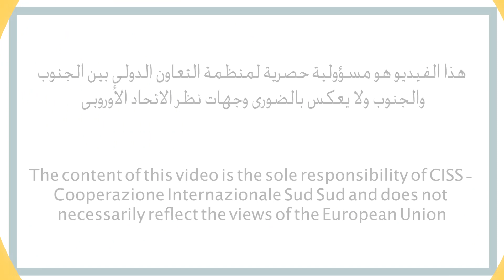قضايا النوع الاجتماعي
في هذا الفيديو سوف نتعلم
ماهو النوع الاجتماعي
ماهو الجنس
ماهو الفرق بين الجنس و النوع الاجتماعي
ما هي الفجوة النوعية
كيف نتغلب علي الفجوات النوعية
ماهو التخطيط النوعي
المساواه و النوع
العدالة و النوع
ماهو التمييز النوعي
العنف القائم علي النوع الاجتماعي
انماط و اشكال العنف القائم علي النوع الاجتماعي:
العنف الاسري
العنف المجتمعي
العنف الجنسي
العنف النفسي او العاطفي وأشكاله
العنف الاقتصادي
ماهو الزواج المبكر واضرارة
انماط الاتصال او التواصل:
وسائل الاعلام
الاسرة
دور المؤسسات التعليميه
دور المساجد و الكنائس
توفير مؤسسات لتلبية احتياجات الاسرة
اسباب حدوث العنف
زيادة الوعي الثقافي بين المواطنين للتصدي لظاهرة العنف
توفير الخدمات العلاجيه و الارشاديه للاسره
كيف تتم عملية التواصل:
الاحساس وجمع المعلومات
اختزان المعلومات
تفسير او تقييم المعلومات
الاستدعاء و التذكر
التحويل
مراحل ادارة الحالة :
الاستقبال و التسجيل
التقصي وجمع المعلومات
تقييم مستوي الخطورة
تقييم الخدمات التي تحتاجها الحالة المتابعة و الاشراف
اغلاق ملف الحالة

EN
In this video you will learn about:
- What is social gender?
- What is sex?
- What is the difference between sex and gender
- What is the quality gap?
- How to overcome the quality gaps
- What is qualitative planning?
- Equality and gender
- Justice and gender
- What is gender discrimination?
- Gender-based violence
- Patterns and forms of gender-based violence:
1. Domestic violence
2. community violence
3. sexual violence
4. Psychological or emotional violence and its forms
5. economic violence
- What is early marriage and its harm?
- Styles of communication:
1. The media
2. Family
3. The role of educational institutions
4. The role of mosques and churches
- Providing institutions to meet the needs of the family
- The causes of violence
- Increasing cultural awareness among citizens to address the phenomenon of violence
- Providing therapeutic and counseling services for the family
- How does the communication process take place:
1. Sensation and information gathering
2. Information storage
3. Interpret or evaluate information
4. Recall and remember
5. the transfer
- Stages of case management:
1. Reception and registration
2. Investigation and information gathering
3. Risk level assessment
4. Evaluation of the services needed by the case, follow-up and supervision
5. Close the case file